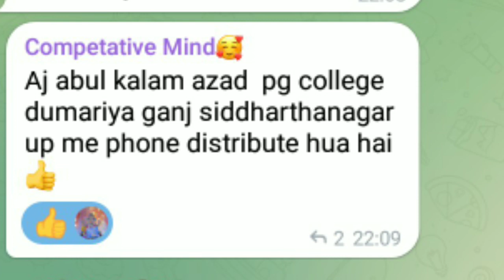University 😁🤔Free Tablat & Smartphone Yojana 2023 Student ko Kab Milega// Yojana News Today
University 😁🤔Free Tablat & Smartphone Yojana 2023 Student ko Kab Milega//University News Today

CONTENT COVER.